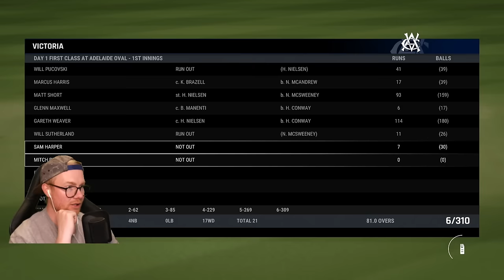CRICKET 24 | CAREER MODE #70 | THE FLU GAME!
Hey team, welcome to the 70th episode of this Cricket 24 career mode! In today's episode we battle the flu and put in a decent shift. Enjoy! xo

Special thanks to the Elite Scenes members: Elliot Tapai, Rob, and Luke Kelly!